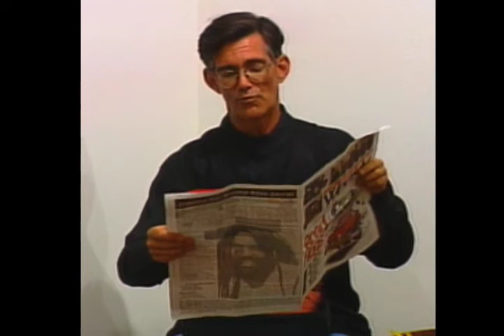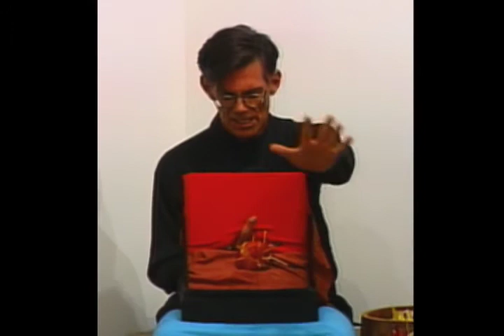Apple Cannon (Art Off The Wall Show)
JEFF GER (with musicians CHARLEY MYERS & JULIA WINSLOW) present THE APPLE CANNON, a creation fable (for adults) interpreting TOM WOODRUFF's paintings, 'THE APPLE CANNON', a collection of 365 apple paintings responding to the AIDs epidemic (an apple a day...). JEFF produced ART OFF THE WALL, a series of collaborative shows interpreting the art exhibits at The Contemporary Museum in Honolulu, for 3 years (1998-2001).